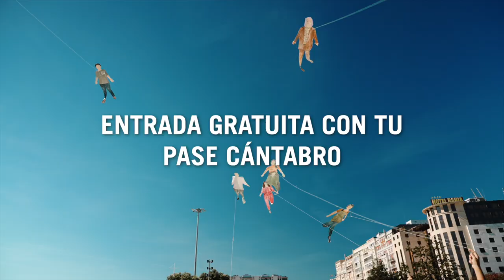Shimabuku: Pulpo, cítrico, humano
Pulpo, cítrico, humano incluye vídeos, fotografías, esculturas, instalaciones y textos desde principios de la década de los noventa hasta la actualidad. La exposición presenta tres nuevas obras producidas por la Fundación Botín en las que participan comunidades locales, humanas y no humanas. El título de la muestra es una referencia a cada una de ellas: una ofrenda para pulpos, depósitos de agua para cítricos que flotan y se hunden, y muchas cometas para muchos humanos. Estas experiencias abiertas son documentadas y presentadas al público en exposiciones como esta, donde las convenciones entre naturaleza/cultura, proceso/obra de arte, público/colaborador se alteran de manera lúdica.